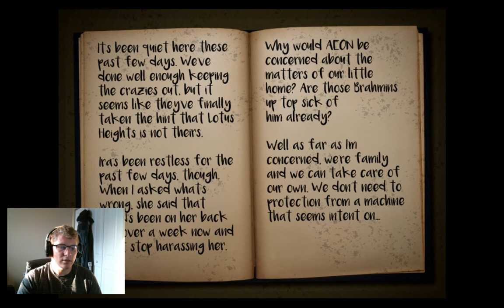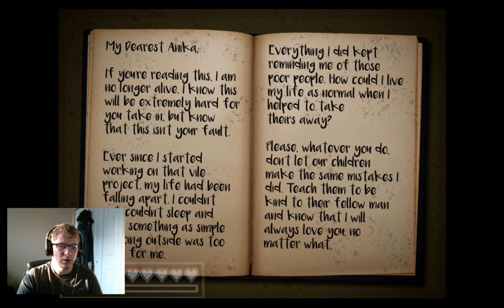Niravasi Ishani Bazaar Demo (Part 3 Ending)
Mura ends her journey in the Ishani Bazaar while helping out a new found friend.